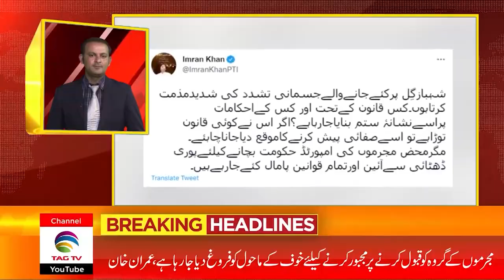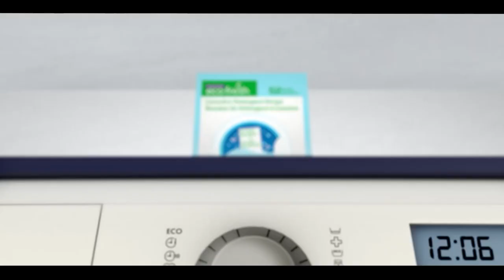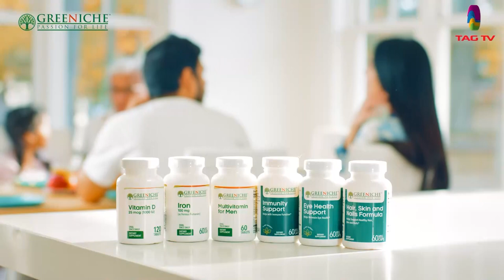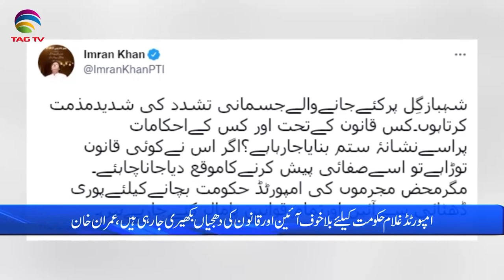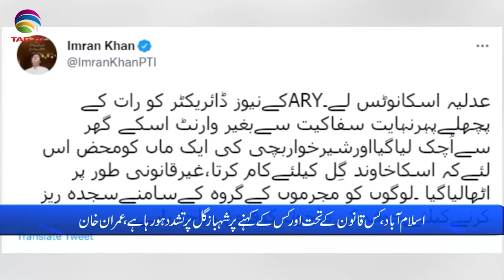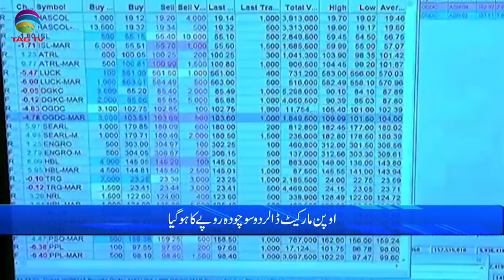Pakistan News Bulletin with Waqar Hussain, August 12, 2022